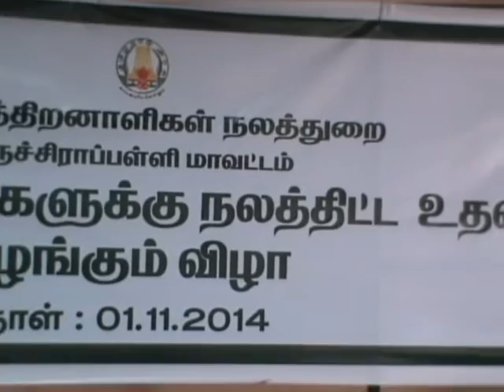trichy 1 11 14 distribution welfare by minister script punactchi